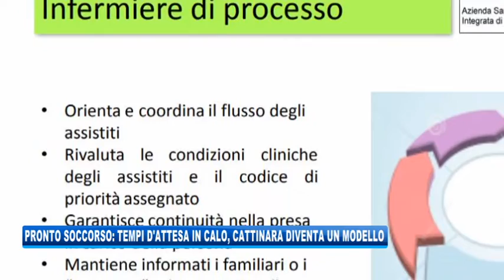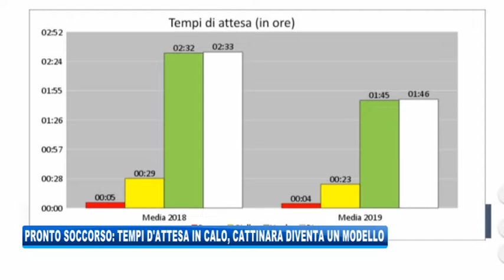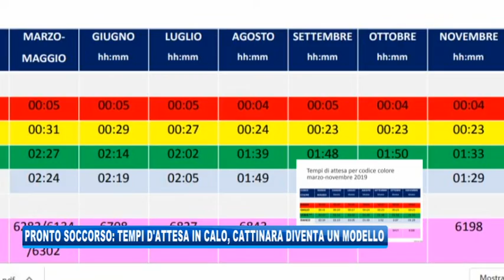17/12/2019 - PRONTO SOCCORSO: TEMPI D'ATTESA IN CALO, CATTINARA DIVENTA UN MODELLO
IL NOTIZIARIO (martedì 17 dicembre 2019) - Netto miglioramento dei tempi d'attesa al Pronto Soccorso dell'ospedale di Cattinara dopo la rivoluzione voluta per migliorare la struttura. Secondo l'assessore regionale alla Sanità, Riccardo Riccardi, “il pronto soccorso di Cattinara è diventato un modello per il Friuli Venezia Giulia”.